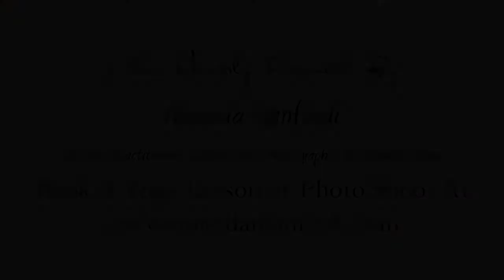Ashtanga Yoga Confluence 2013 | The Legacy of Sri K Pattabhi Jois | Where is Ashtanga Yoga Headed?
Panel members Tim, Dena,David, And Eddie answer the question, "Where is Ashtanga Yoga Headed?"